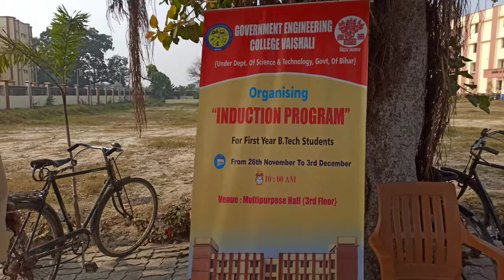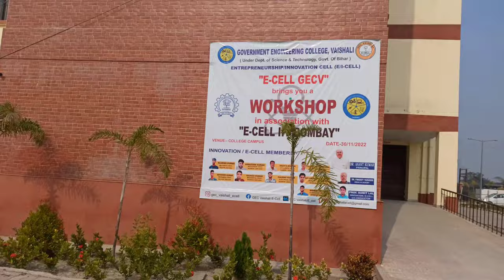Fresher party🎊 || Government Engineering College Vaishali 👨‍🎓 || Dance 💃🕺 || program 📺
Follow your brothers :-

SharanjVlogs

From - Bhagalpur Bihar (India)